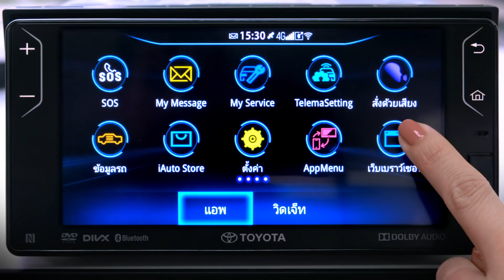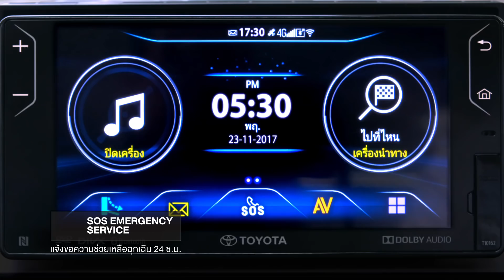TELEMATICS ใน Toyota C HR เชื่อมต่อรถและคุณให้เป็นหนึ่งเดียว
เชื่อมต่อทุกเส้นทางอย่างสมบูรณ์แบบ

ระบบ TELEMATICS เชื่อมต่อรถและคุณให้เป็นหนึ่งเดียว ด้วยเทคโนโลยีแห่งอนาคต ตอบรับทุกไลฟ์สไตล์การเดินทางของคุณ โดยระบบจะเชื่อมต่อรถยนต์ด้วยเครือข่ายโทรศัพท์มือถือ กับแอพพลิเคชั่น T-Connect & Find My Car ให้คุณมั่นใจมากขึ้น และใช้ชีวิตอย่างสนุกสนาน ไร้ขีดจำกัด ในทุกสถานการณ์

FIND MY CAR
เช็คตำแหน่งรถคุณผ่านแอพพลิเคชั่น Find My Car หรือ Apple Watch

PAY AS YOU DRIVE
ประกันภัย “ขับน้อย จ่ายน้อย” ข้อเสนอการคุ้มครองสุดพิเศษให้คุณจ่ายตามการใช้งานจริง
* สำหรับการทำประกันภัยกับบริษัทฯ ที่กำหนดไว้เท่านั้น

SOS
ประสานงานช่วยเหลือฉุกเฉินตลอด 24 ชั่วโมง
*อาจมีค่าใช้จ่ายเพิ่มเติมในบางกรณี

PARKING ALERT
ระบบแจ้งเตือนผ่าน Notification เมื่อรถถูกสตาร์ท หรือเคลื่อนที่

STOLEN VEHICLE TRACKING
ระบบตรวจสอบตำแหน่งรถยนต์ เมื่อถูกโจรกรรม และศูนย์บริการที่พร้อมช่วยเหลือคุณตลอด 24 ชั่วโมง

MY TOYOTA WI-FI
กระจายสัญญาณ Wi-Fi เชื่อมต่อความบันเทิงออนไลน์ ได้พร้อมกัน สูงสุด 9 อุปกรณ์
* ตามเงื่อนไขที่กำหนดในแพ็กเกจ

OPS (OPERATOR SERVICE)
ผู้ช่วยค้นหาเส้นทางตลอด 24 ชั่วโมง พร้อมบริการจองร้านอาหารชั้นนำ เพื่อความสะดวกสบายทุกการเดินทาง

NAVIGATOR
ระบบนำทางพร้อมแสดง ข้อมูลจราจร ให้คุณถึงจุดหมาย ได้อย่างรวดเร็วและแม่นยำ